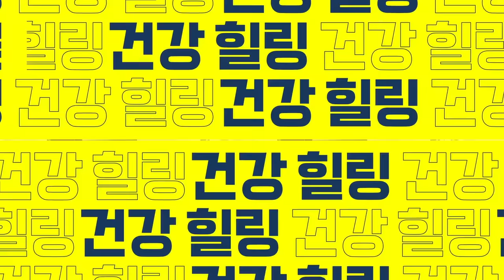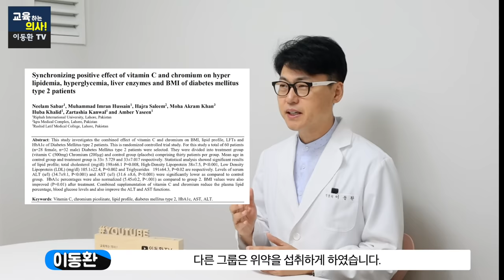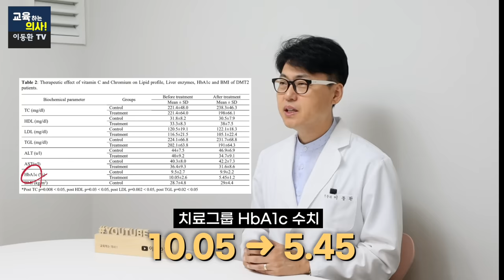이미 걸린 당뇨도 좋아집니다.가장 저렴하게 혈당을 낮춰주는 최강 영양소 조합.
"의사인 저도 놀랐습니다" 새로 발표된 혈당 떨어뜨리는 비타민C 조합. 이미 걸린 당뇨도 좋아집니다.가장 저렴하게 혈당을 낮춰주는 최강 영양소 조합.
00:00 오늘의 주제 소개
01:26 비타민C와 함께 먹으면 좋은 첫 번째 영양소
02:29 크롬에 대한 논문 및 연구결과
04:19 비타민C와 함께 먹으면 좋은 두 번째 영양소
05:14 당뇨 예방과 혈당조절에 도움이 되는 영양소